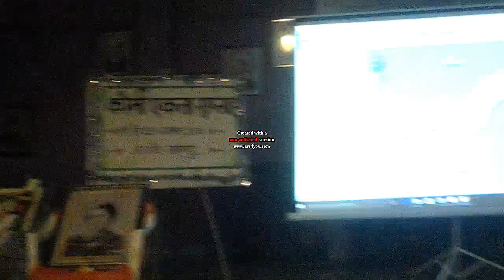JNVNagpur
Bhasha Sangam Recitation Programme of Assamese Language on 20 November 2018 By Miss .Mithinga Brahma P.E.T (F) at Multi Purpose Hall.